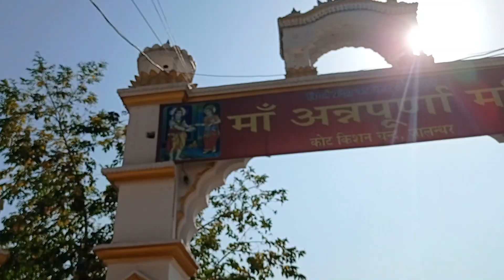Annapurna Mandir Jalandharअन्नपूर्णा मंदिर|Historical place in Jalandhar|JalandharTour|JalandharVlog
It is an ancient temple mentioned in Trigart Pradesh of Mahabharat in the city of Jalandhar.
the temple complex houses two temples one dedicated to goddess Annapurna the goddess of fullfilment,abundance and grains. within the mandap of Temple lies and ancient well & now hidden but an ancient tunnel connected this temple to Haridwar.